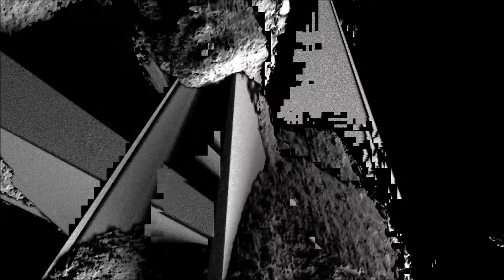VIOSYNTHX - Disrupt The Silence (Official Concept Motion Graphic Music Video)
Disrupt The Silence is out now along with the Official Concept Motion Graphic Music Video.